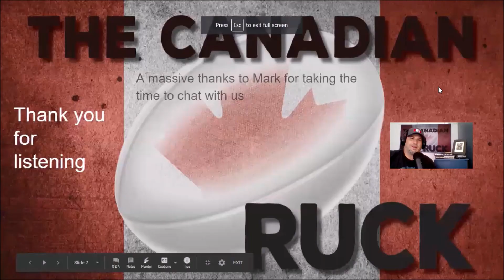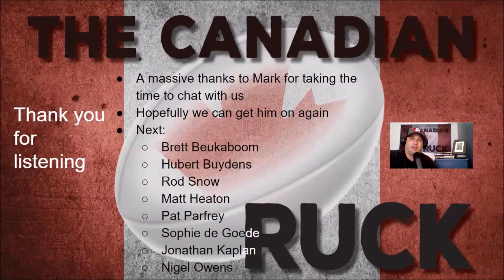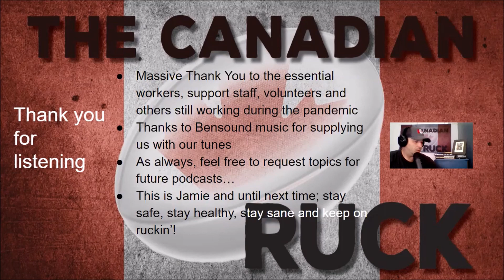Episode 34 - Mark Wyatt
Join the Canadian Ruck as we host Rugby Canada Hall of Fame member, Mark Wyatt! Mark was a scintillating player for Canada in the 80s & 90s and captained Canada at the RWC in '91. Join us as Mark shares his rugby journey. Kick back, crack a beer and enjoy!